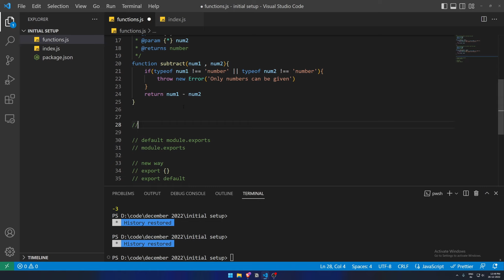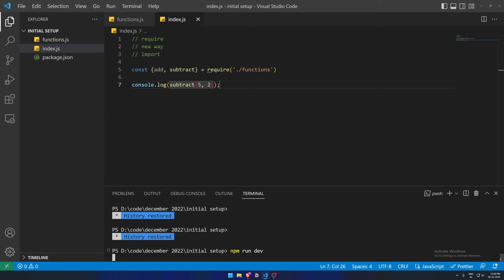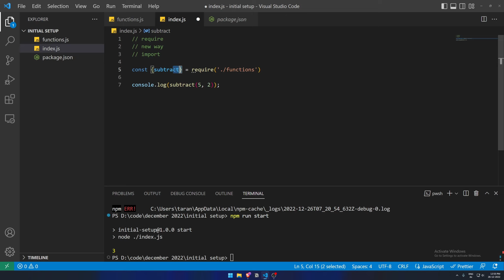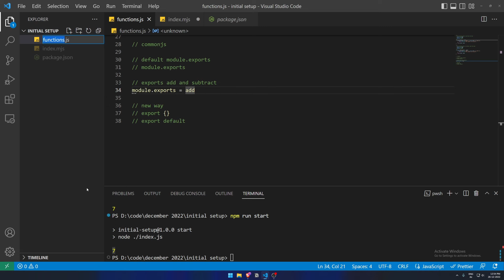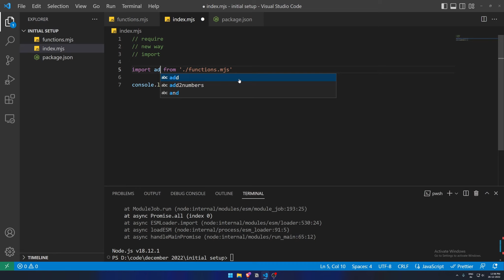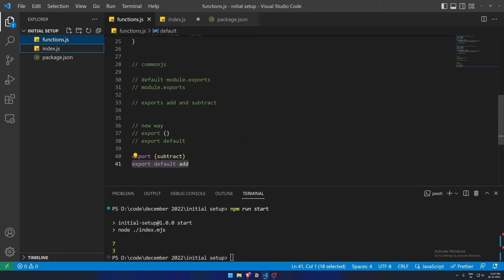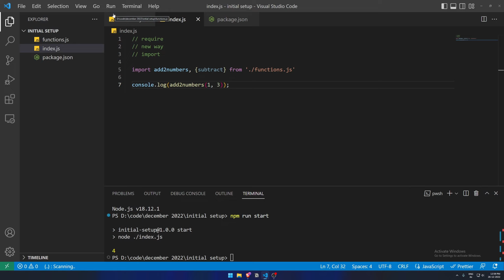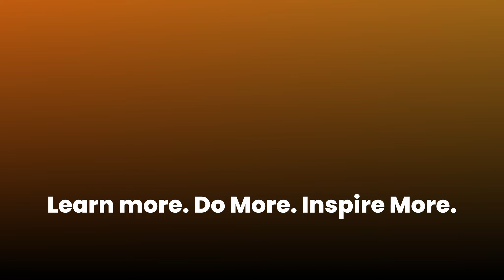👉9 -- Exports and Imports || The JavaScript Course || Hindi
Hi 👋 friends, in this video. I will show you how to export and import in JavaScript.

⌚ Timestamps:
1. 00:00 -- How to do imports and exports?
2. 05:16 -- Modular JavaScript?

🤔 Why should you even learn JavaScript ?
JavaScript is used in 98% of 1.8 billion websites all around the world. If you know JavaScript then you can easily make web 3.0 websites which can give a cutting edge in the Technology Sector. This course is designed for beginners and I am 16 when I am making this course so that my friends and all other people who are interested in coding can learn JavaScript and make web 3.0 websites which are the future.

Editor used for motion graphics and Editing -- Davinci Resolve 18